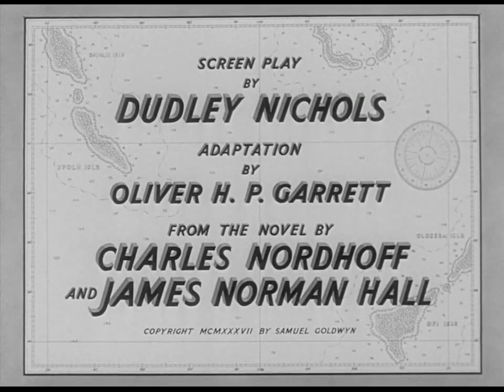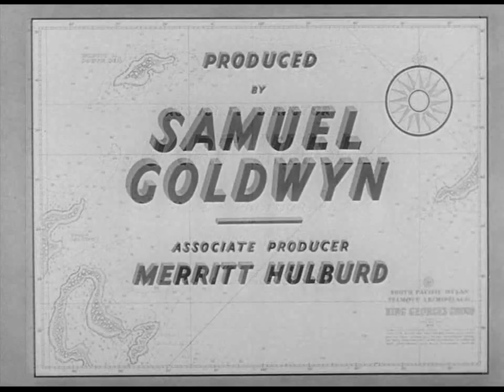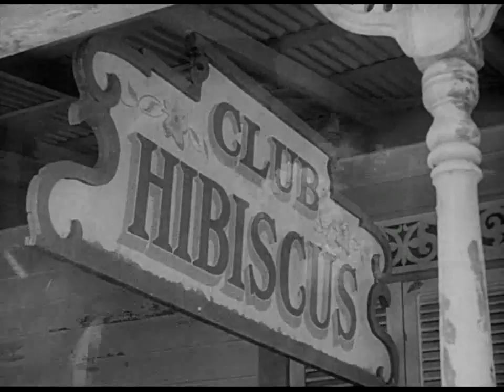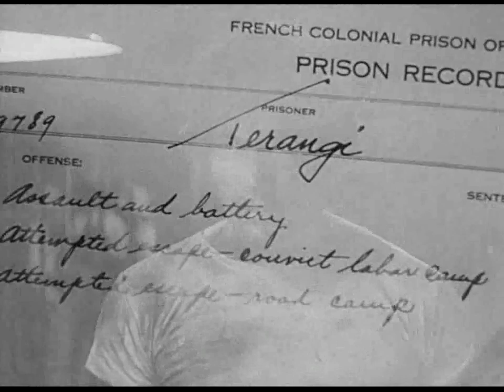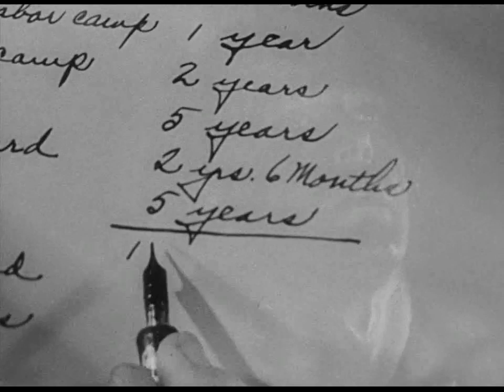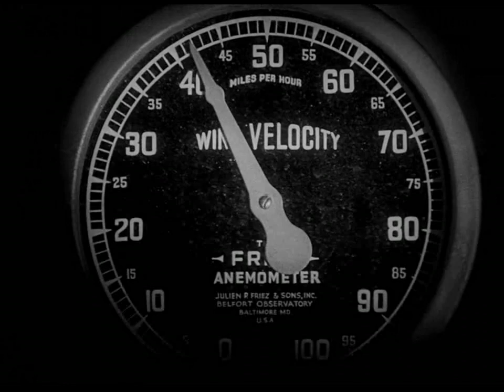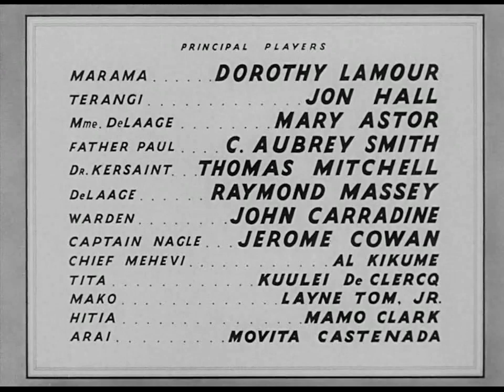O Furacão (1937), de John Ford, filme completo em HD e legendado em português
Um governador intolerante é responsável por uma série de acontecimento trágicos, ameaçando a tranquila vida dos habitantes de uma ilha no meio do Oceano Pacífico. Para piorar, um devastador furacão está a caminho.
Quando do lançamento de O Furacão, seu diretor, mestre John Ford, tinha 20 anos de carreira e este era seu 90º filme dos quase 150 que ele dirigiu ao longo de meio século atrás das câmaras.
O clímax sobre o catastrófico furacão que devasta uma ilha da Polinésia Francesa contou com notáveis efeitos especiais criados por James Basevi, impressionantes até os dias de hoje.
O filme recebeu o Oscar de Melhor Mixagem de Som (Thomas T. Moulton), e não recebeu o de Efeitos Especiais pois na época essa categoria não existia, sendo indicado para o  Oscar de Melhor Ator Coadjuvante (Thomas Mitchell), Oscar de Melhor Trilha Sonora Original (Alfred Newman).

Data de lançamento: 5 de novembro de 1937 (EUA)

Direção: John Ford

Roteiro: Oliver H.P. Garrett, Dudley Nichols;
Livro: James Norman Hall, Charles Nordhoff

Música composta por: Alfred Newman

Elenco: Dorothy Lamour, Jon Hall, Mary Astor, C. Aubrey Smith, Thomas Mitchell, Raymond Massey, John Carradine, Jerome Cowan, Al Kikume, Kuulei De Clercq, Layne Tom Jr.